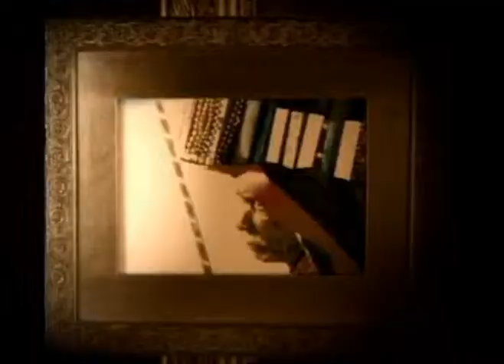Alagoas Arte e Cultura - Palácio Museu Floriano Peixoto 05/05/12 - Bloco 2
Programa Alagoas Arte e Cultura é apresentado por Paulo Poeta
pela TV Assembleia canal 15 da NET Analogico e Canal 7 NET DIGITAL .
Foi exibido em 05/05/2012 Entrevista com Alvaro Otacílio e Ana Claudia Magalhães
Gravado no  Palácio Museu Floriano Peixoto